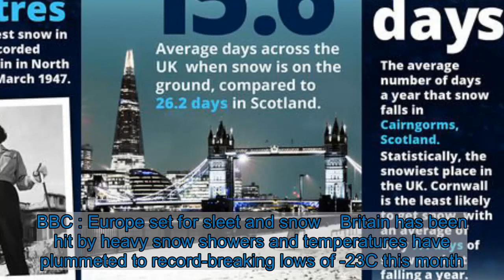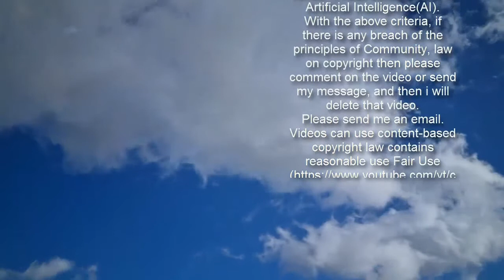Long-range forecast: Britain turns ICY blue as freezing Arctic snow blast to return - maps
BBC : Europe set for sleet and snow    Britain has been hit by heavy snow showers and temperatures have plummeted to record-breaking lows of -23C this month. The latest weather charts show more bitterly cold air will engulf the UK later this month and into early March, with an increased threat of further snow showers. The updated snow probability maps produced by WXcharts, show the whole of the UK turning blue on March 1 – as freezing-air sweeps eastwards from Europe.       BBC 's long-range outlook warns of a “very cold easterly blast” during the first week of March, and says forecasters are monitoring signals of a return of the “Beast from the East”.            Trending      temperatures reached highs of 13C in England and Wales, 12C in Northern Ireland and C in Scotland.